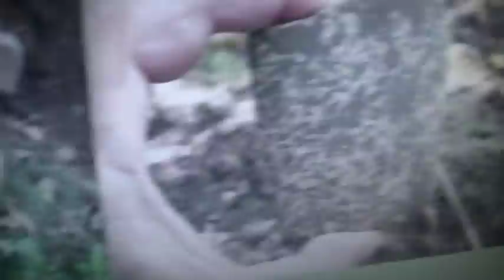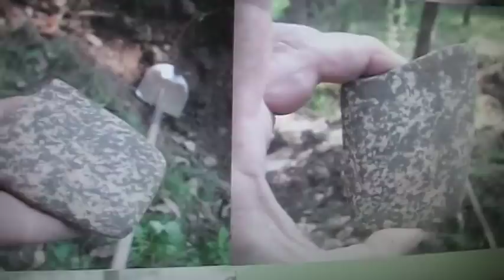cucumber 11-20-2011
if i could just find a tool